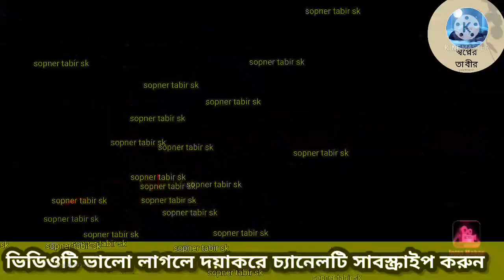স্বপ্নে অপরিচিত মানুষ দেখলে কি হয়|স্বপ্নে অচেনা মানুষ দেখলে কি হয়|স্বপ্নে অপরিচিত পুরুষ বা নারীদেখা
স্বপ্নে অপরিচিত মানুষ দেখলে কি হয়
বিস্তারিত ইসলামী ব‍্যাখ‍্যা।